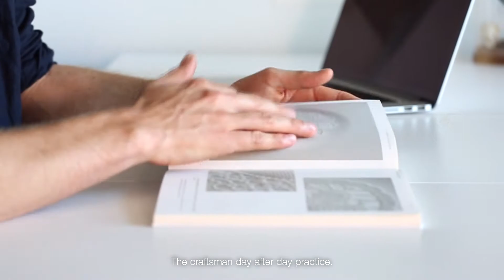CELIA&PERAH P4 The Leisure Moment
The woods from deep forest.
The craftsman day after day practice.
That’s the  sound of mother nature
An elegant technology with convenient
Wonderful moment waves….

CELIA&PERAH
P4 The Leisure Moment | Wireless Hi-Fi